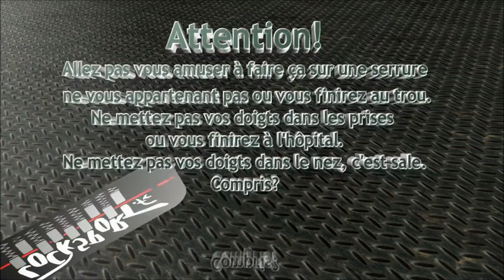Crochetage Medeco Biaxial 6 goupilles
Ouverture fine d'un cylindre Medeco biaxial 6 goupilles (visibles en fin de vidéo). Merci encore à Cocolitos, mon fournisseur de Medeco. ;)
Outil utilisé: pick le Corbeau Deforest pointe diamant.